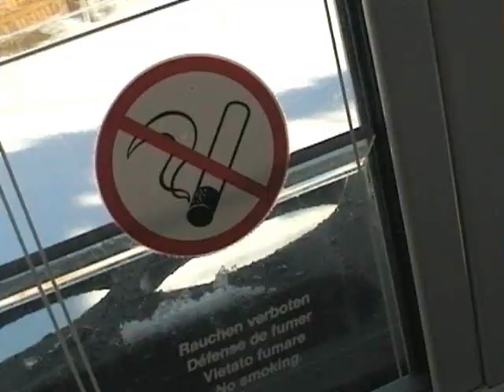Donovaly oopening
donovaly snowboarding